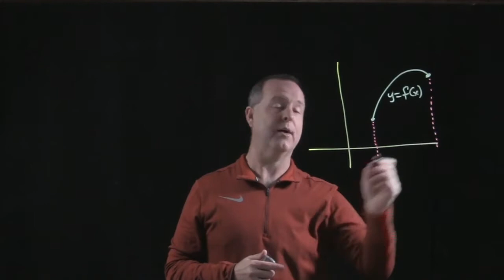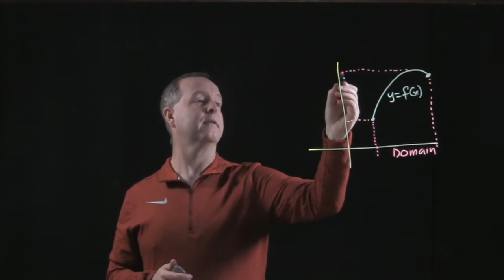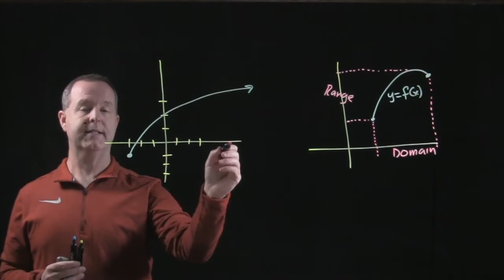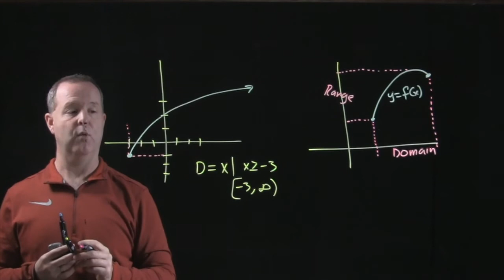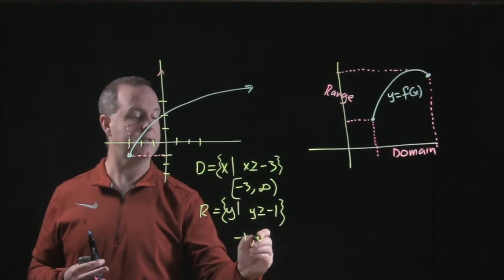Identifying Domain & Range of a Function from its Graph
2.1.8 Basics of Functions and Their Graphs
Functions and Graphs